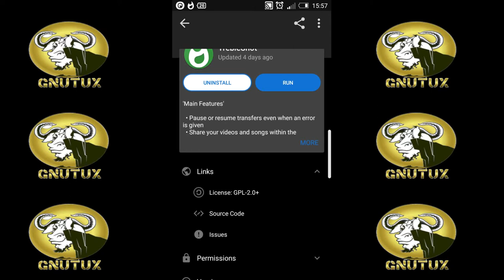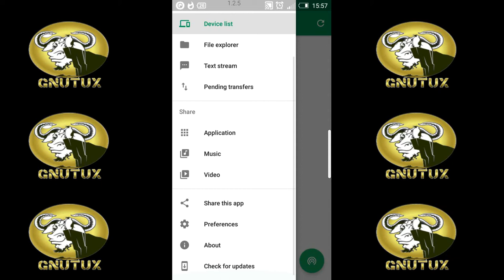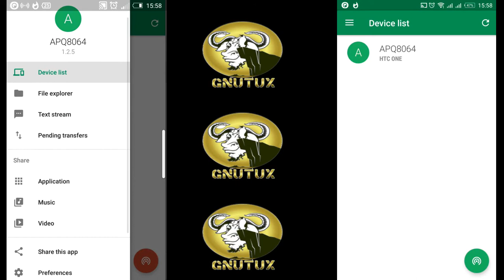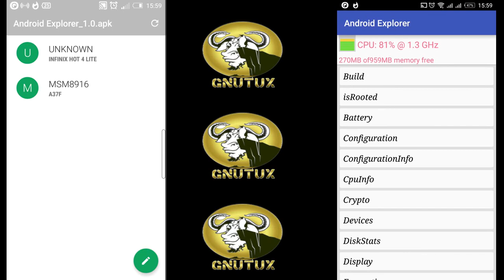android:trebleshot free and open source 'shareit' alternative